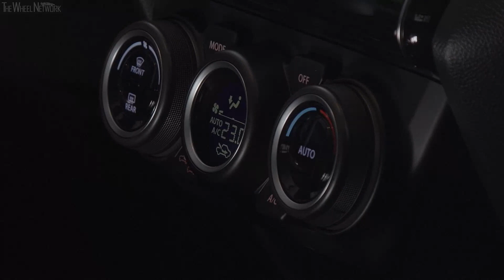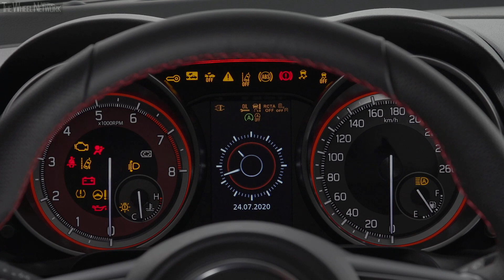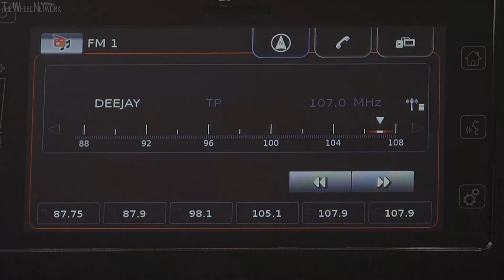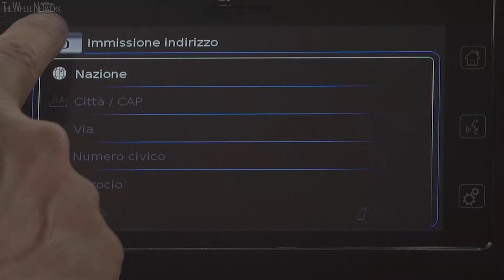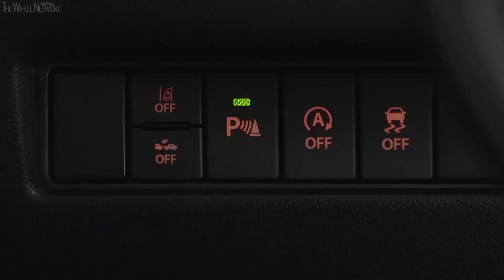2020 Suzuki Swift Sport Hybrid | Driving, Interior, Exterior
▪ Footage location – Italy

Video Timeline
0:00 – Driving
11:04 – Interior
15:31 – Exterior